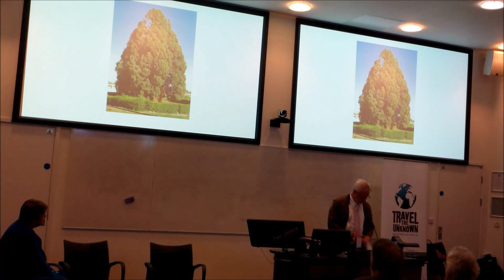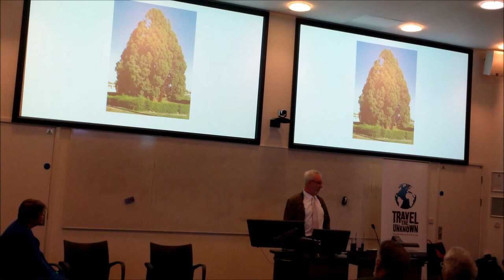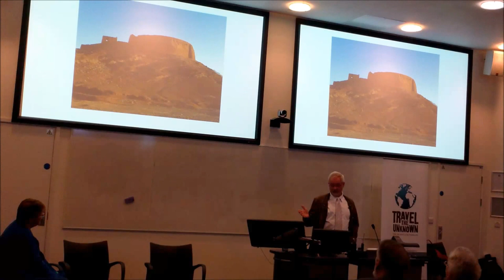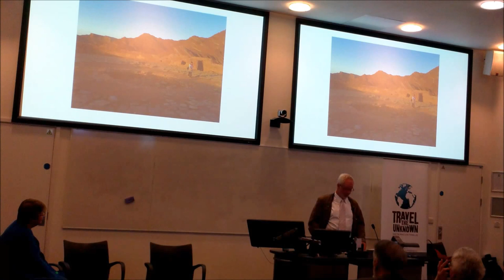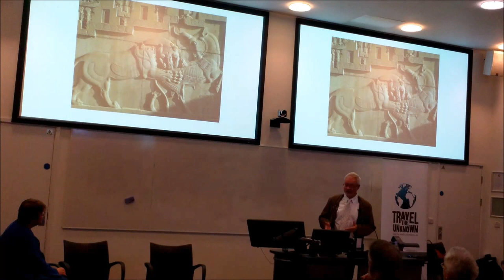IRAN Lecture in Exeter University (2 of 4): Xerxes & Persepolis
Prof. Richard Stoneman discusses Xerxes and the ancient Persian capital of Persepolis. Prof Stoneman visited Iran in September 2014 with Travel The Unknown on their Glories of Persia archaeology tour